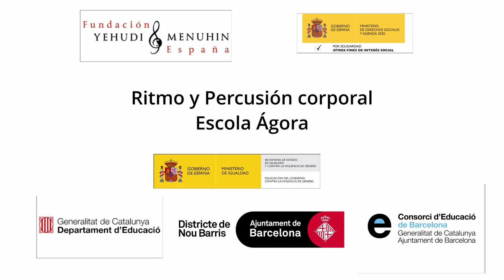Ritmo y Percusión Corporal. Escola Ágora. Nou Barris. Barcelona. Cataluña